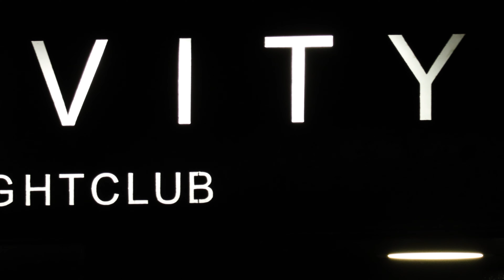The Life Of Bristol's Mammals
From the Watering Hole of Donnervans to the perils of the K-Hole Corner, join David Attenborough as he explores the plains of the Clifton Triangle in our new mockumentary 'The Life of Bristol's Mammals'.